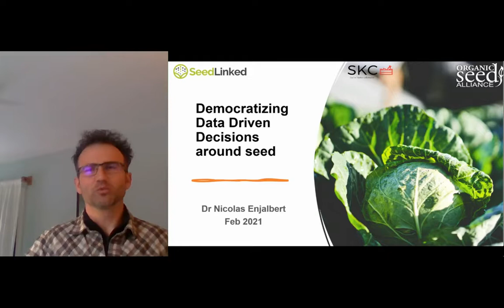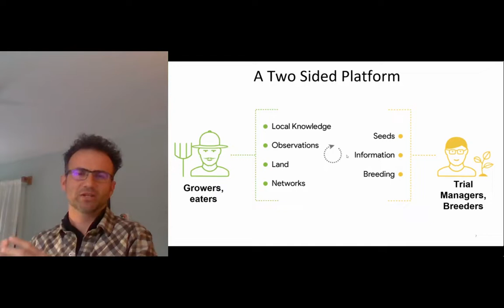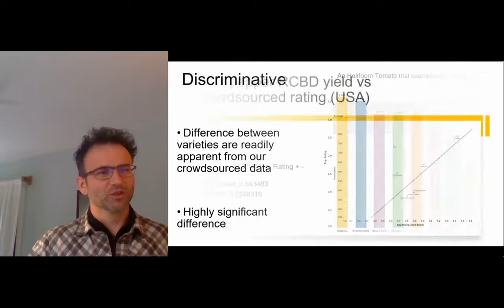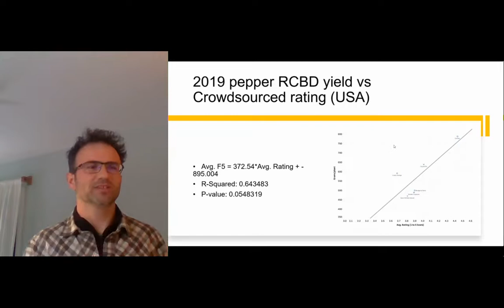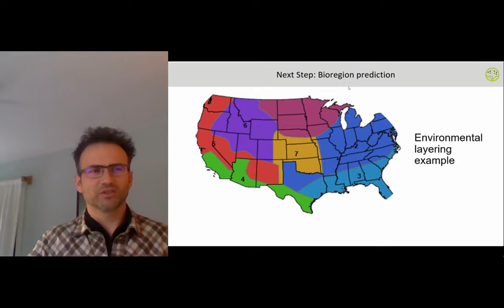Democratizing data driven decisions around seed